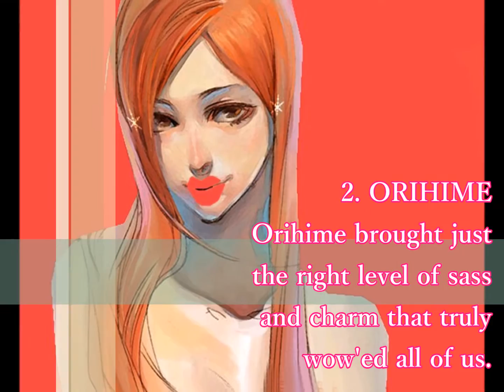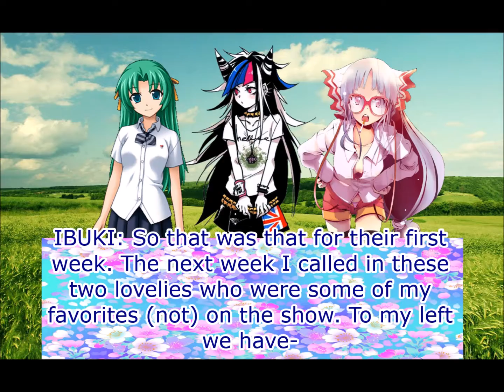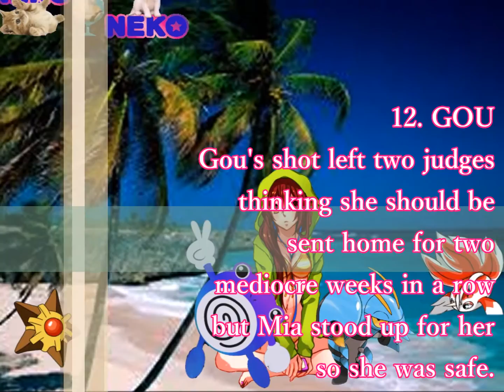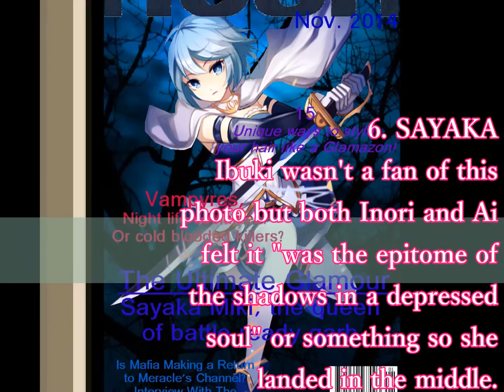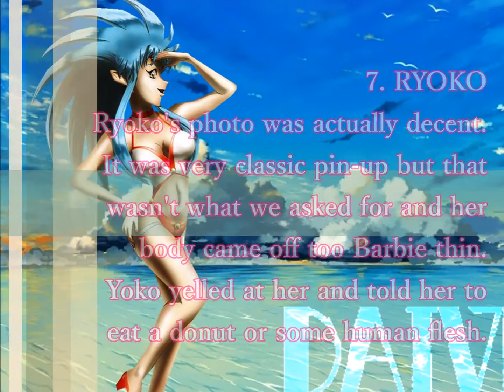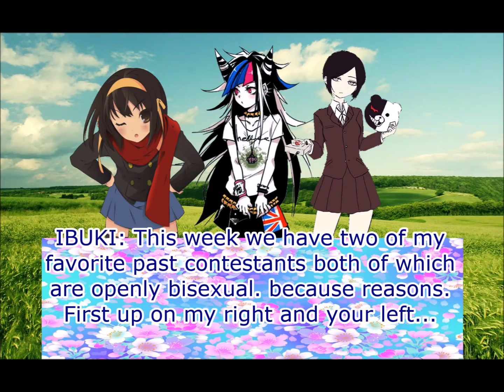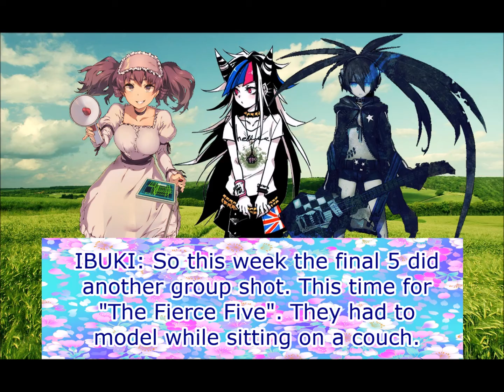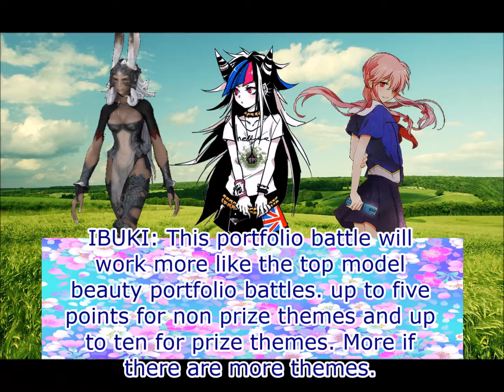Anime's Next Top Model Cycle 9: All Stars Results.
HUZZAH CYCLES ARE GOING TEH FAST-ISH. Eheh. So 16 all stars battle it out for the win! Who's your fave, did they win?